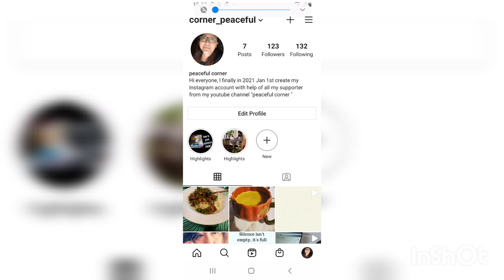How to make simple wire wrap ring Tibetan vlogger. Canada 🇨🇦